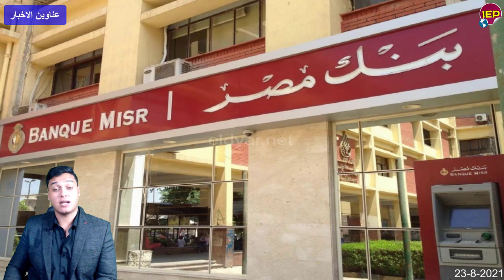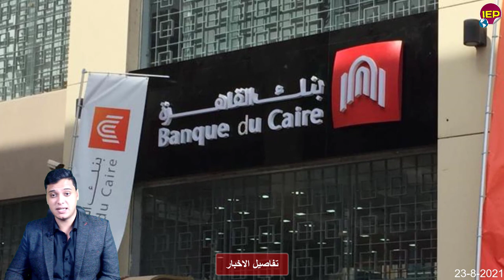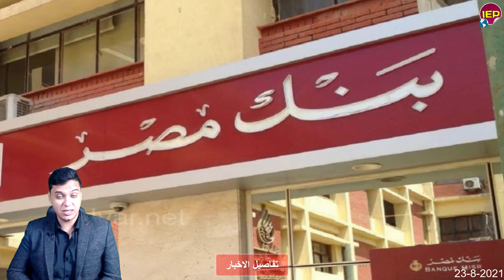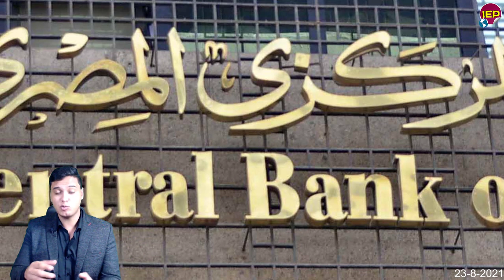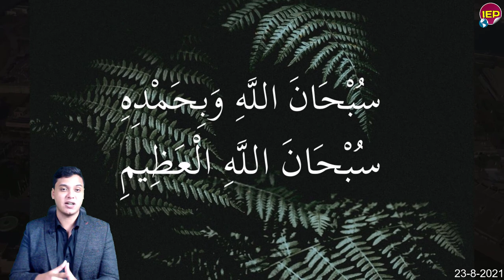تحيا مصر بيان عاجـ,ـل جدا من المتحدث الرسمـ,ـي وتحـ,ـرك سريع منـ,ــذ قـليل